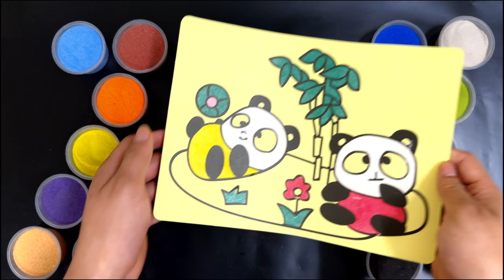Tô Màu Tranh Cát Chú Gấu Ham Chơi - Playful Bear Sand Painting Coloring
❤️ Chào mừng khán giả đến với kênh Búp Măng Non - Kênh Thiếu Nhi Bổ Ích

Chúng tôi mong muốn đem lại giá trị để xây dựng một thế hệ trẻ Việt Nam phát triển toàn diện cả về mặt tri thức, tư duy và đạo đức. Rất mong nhận được sự ủng hộ và đóng góp của quý khản giả!

🎁 Búp Măng Non - Như Búp Trên Cành

❤️ Welcome the audience to Bup Mang Non channel - Children's Channel Bo Ích

We wish to bring values ​​to build a young generation of Vietnam that develops comprehensively in terms of knowledge, thinking and morality. We look forward to receiving your support and contributions!

🎁 Young Bamboo Shoots - Like a Bud on a Branch